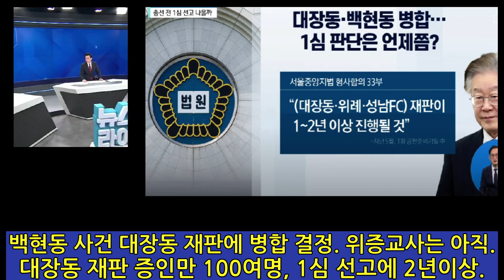백현동 사건, 대장동 재판에 병합 결정!!!